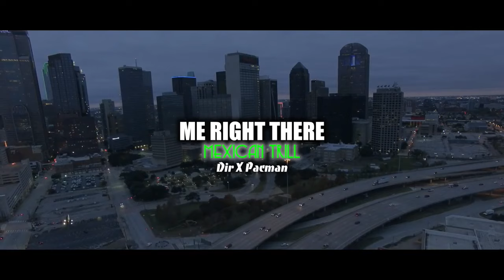Mexican Trill - That's Me Right There (REMIX) (Music Video) 2017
Fresh Off The Scale vol 2  by MexicanTrill & Dj Og Ron C

Also available Chopped and Screwed (ChoppedNotSlopped) by Dj OG Ron C

Dat Boi T - "Dope Freestyle" WRGV Leak (2015)

Le$
King Lil G
Mr. Criminal
Mr. Capone-E
Lil Rob
Lil Cuete
2016
2017
Boss Hogg Outlawz
New Jammm
Young Saviola
Lil Koo
Screwed Up Essay
Lil O
TaGz361
Lil Ro
GoldToes
Thizz Latin
Music Video
Lucky Luciano
South Park Mexican
GT Garza
Low G
Chingo Bling
Swishahouse
Pancho V
Snow Tha Product
Big Cease
Lil Flip
Salty Water
Young Saviola
Lil Flip
Juan Gotti
Z-Ro
Kevin Gates
New 2017
NAWF 3 2014
2017
New 2017